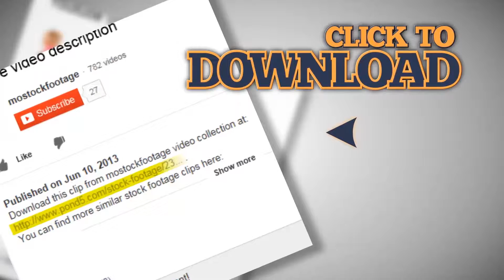Kentucky pull out, smooth USA map, all states available. Stock Footage